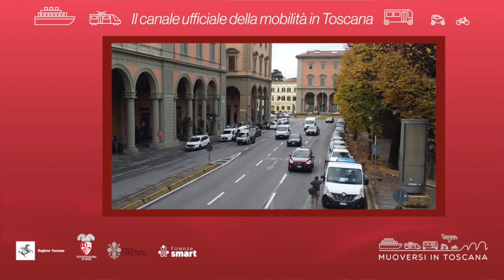Muoversi in Toscana - Edizione delle 14 del 23 dicembre 2023